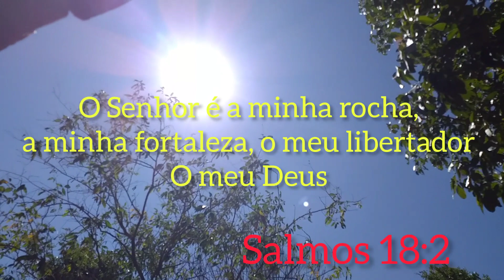Os bois do semi confinamento foram embora, 2 dias embarcando boi.fiz almoço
Foram dois dia de embarque aqui na fazenda, os bois do semi confinamento foram embora. Fiz almoço no primeiro dia.Espero que gostem 🤠🤠